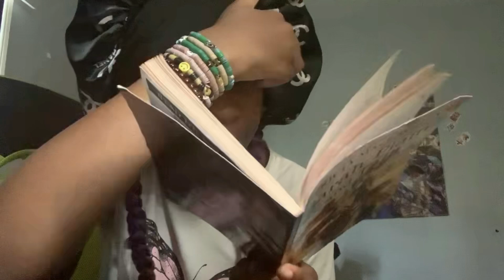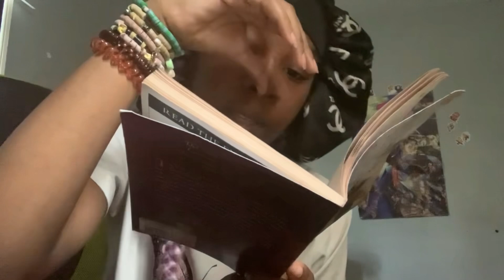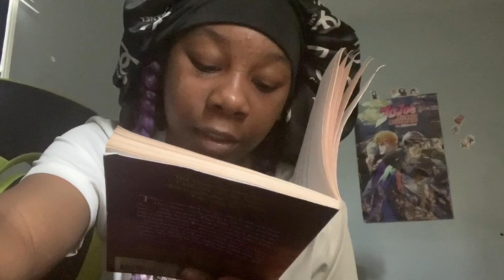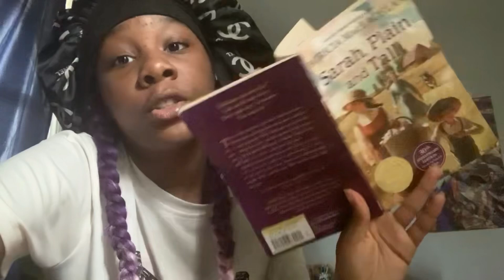Let’s read Sarah plain and tall Chapter 1 last part 🥰￼